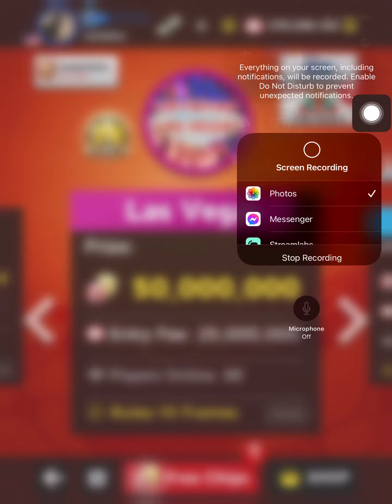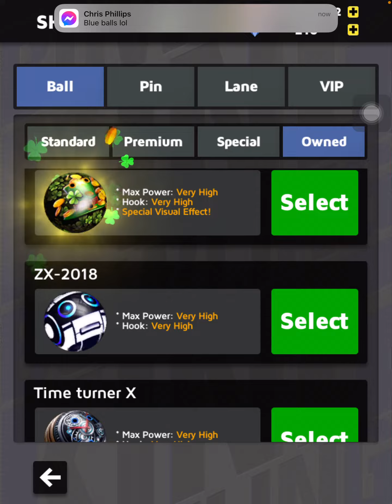My owned bowling balls (updated) credit to orchila for suggesting it. Bowling king.